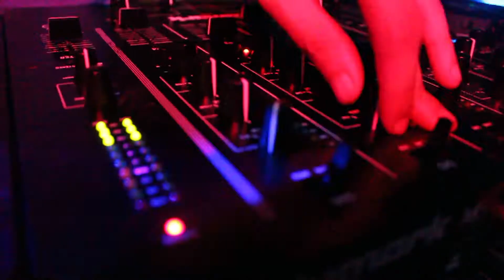Longbranch Saloon Promotion